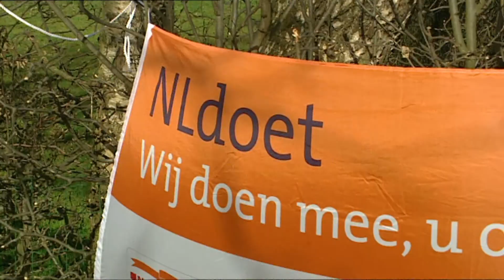NL Doet 2015 op speelboerderij Elsenhove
Afgelopen zaterdag vond weer de jaarlijkse vrijwilligersactie NL Doet plaats. Ook bij kinderboerderij Elsenhove staken vrjiwilligers de handen uit de mouwen – daar werd de avontuurlijke speelplaats opgeknapt.